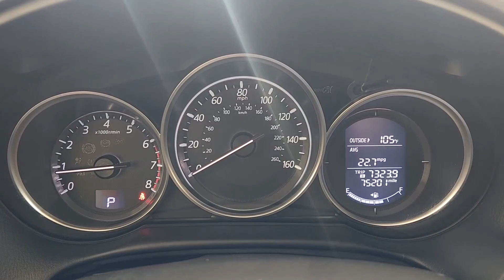2016 Mazda CX-5 Austin, Round Rock, Cedar Park, Leander, Plugerville G0863918A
Meteor Gray Mica Used 2016 Mazda CX-5 Touring available in 13175 N. US HWY 183, Austin, Texas at Kia of North Austin. Servicing the Austin, Round Rock, Cedar Park, Leander, Plugerville, TX area.

13175 N. US Hwy. 183

CX-5 Touring trim  Meteor Gray Mica exterior and Black interior. FUEL EFFICIENT 33 MPG Hwy/26 MPG City! NAV  Heated Seats  CD Player  Alloy Wheels  Back-Up Camera  iPod/MP3 Input. br /br /KEY FEATURES INCLUDEbr /Navigation  Heated Driver Seat  Back-Up Camera  iPod/MP3 Input  CD Player. Mazda CX-5 Touring with Meteor Gray Mica exterior and Black interior features a 4 Cylinder Engine with 184 HP at 5700 RPM*. br /br /EXPERTS REPORTbr /Edmunds.com s review says  With its spacious  functional interior  impressive fuel economy and top safety scores  the 2016 Mazda CX-5 is a top pick among small crossovers. The CX-5 s fun-to-drive demeanor is just a welcome bonus. . br /br /Horsepower calculations based on trim engine configuration. Fuel economy calculations based on original manufacturer data for trim engine configuration. Please confirm the accuracy of the included equipment by calling us prior to purchase. br /